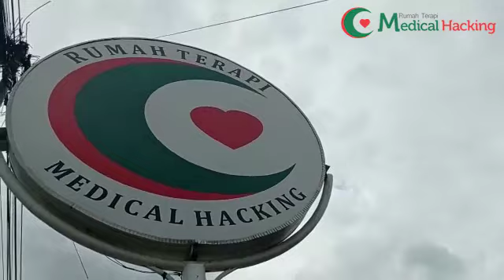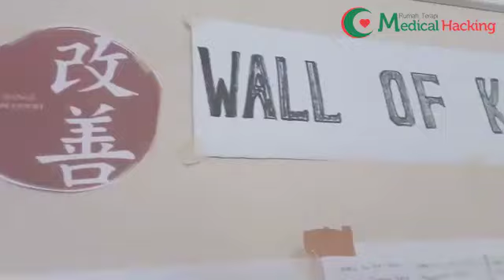TERIMAKASIH 2021 SEGALA KEPERCAYAAN & SELAMAT DATANG 2022 THN GEMILANG BY MEDICAL HACKING PEKANBARU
Layanan Andalan Medical Hacking Ada 4 Kategori Besar :

1. Layanan terapi jantung
2. Layanan terapi stroke
3. Layanan Saraf Kejepit &

Penyakit Lain seperti : Hidrocephalus, Pneumonia, Polio, Mata Juling, Autoimun, Lupus, Bel Pasy, Glaukoma, Skoliosis, Epilepsi, TBC, Promil Pasutri, Kanker, Asma, Shalat Susah Disebabkan Sakit Lutut Atau Radang Persendian, Vertigo, Beser, Sering Pusing, Glukoma, Lupus, Nyeri Pinggang, Nyeri Punggung, Polip, Sinusitis, Darah Tinggi, Darah Rendah,Asam Urat, Paru-Paru Lemah, Stamina Ngedrop, Gejala Prostat, Diabetes, Hernia, Gula, Dan Gangguan Fisiologi Lainnya.

4. Layanan untuk anak berkebutuhan khusus seperti : Autis, HDAD, Susah bicara/Global Speech Delay, Cerebral Palsy, Gangguan Fokus,  Down Syndrom, Hiperaktif, Gangguan Tumbuh Kembang, Anak Yang Terlambat Berjalan, Anak Yang Tidak Keluar Suara, Bayi Yang Selalu Muntah Bila Habis Minum ASI, Lumpuh sejak lahir

PUSAT CIPUTAT
Medical Hacking Ciputat
Komplek Pertamina, Jalan Karyawan 1 K 15 No 8
Pondok Ranji, Ciputat Timur
Tangerang Selatan, Banten ( 15412 )

CABANG BINTARO
Medical Hacking Bintaro
Jl.Bintaro Utama I Blok O4 No.55  RT.5/RW.8 Tangerang Selatan
Tangerang 12330

CABANG PEKANBARU
Medical Hacking Pekanbaru
Jl. Dahlia No .34, Kec. Sukajadi,
Kota Pekanbaru, Riau 28122

CABANG BEKASI
Medical Hacking Bekasi
Jl.Pulo Ribung Blok AR1 No.29 Ruko Taman Galaxy
GRAND GALAXY
Jakasetia - Bekasi Selatan - Jawa Barat